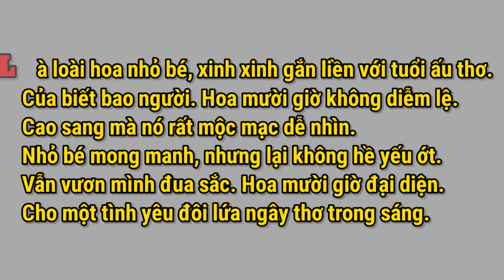HOA MƯỜI GIỜ | HUỲNH THƠ OFFICIAL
Ca khúc: HOA MƯỜI GIỜ
Sáng tác: ĐÀI PHƯƠNG TRANG
Biên tập: TRẦN SỸ TÂM
Quay Phim: MINH HOÀNG

1. Hôm chia tay chiều chủ [Dm] nhật anh bảo rằng tuần sau anh [F] đến [Dm]
Hái một nụ [Gm] hoa xinh xinh màu tim [A7] tím anh cài lên mái tóc [Dm] thề
Rồi hẹn tuần [F] sau khi hoa mười giờ [Bb] nở, anh sẽ đến thăm [Gm] em [C]
Em trông chờ từng [F] phút, bao đêm rồi không [Bb] ngủ mong đến [A7] ngày được gặp [Dm] anh

2. Bao trông mong chiều chủ [Dm] nhật, đã đến rồi trời sao không [F] nắng [Dm]
Chỉ sợ trời [Gm] mưa cho anh ngại không [A7] tới để mình em đếm thương [Dm] dài
Ngập ngừng thật [F] lâu khi em chọn áo [Bb] tím xưa anh nói anh [Gm] yêu [C]
Em xin mẹ ra [F] phố, mẹ vui cười khẽ [Bb] nói con gái [A7] mẹ thật [Dm] xinh

ĐK: [C] Đây công viên chốn hẹn [F] hò, chứng kiến bao lời [Bb] thề tình yêu vừa lên [Dm] ngôi
[Gm] Anh, anh hãy nói đã yêu luôn một lòng chung [Bb] thủy dù đời vẫn đổi [A7] thay
[C] Nhưng sao nay quá mười [F] giờ, hoa tím đã nở [Bb] rồi, mà sao anh không [Dm] đến
[Gm] Cho em luôn ngóng chờ anh âu lo từng giây [F] phút lệ [A7] buồn rơi ướt [Dm] mi.

3. Em bơ vơ quay trở [Dm] về, qua phố chợ chợt nghe tiếng [F] sét [Dm]
Nổ sầm bên [Gm] tai, khi em chợt trông [A7] thấy anh cùng ai bước chung [Dm] đường
Người đẹp của [F] anh bên anh màu áo [Bb] tím, em nghe quá chua [Gm] cay [C]
Em thương phận con [F] gái như hoa mười giờ [Bb] nở chỉ đẹp [A7] giây phút ban [Dm] đầu.

Xin chân thành cảm ơn tất cả mọi người đã xem video , chúc tất cả mọi người có thật nhìu sức khỏe và thành công.
Hoang Thuan Official chuyên quay về cuộc sống thường ngày , ẩm thực ăn uống, vui chơi, khám phá và trải nghiệm.
Bản quyền thuộc về  Hoang Thuan Official
Copyright by Hoang Thuan Official - Do Not
l